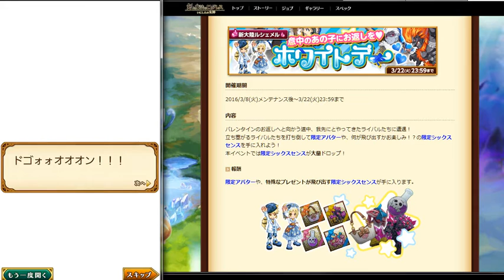９話 ログレス 意中のあの子にお返しを♥「ホワイトデー」 オリガへのお返し